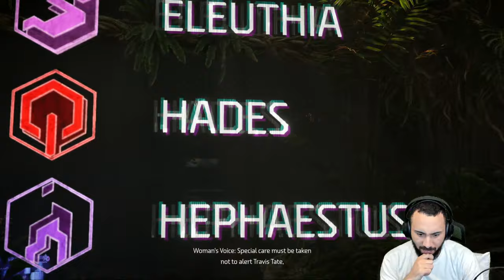HORIZON FORBIDDEN WEST - PC Gameplay Walkthrough - Part 1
Join Aloy as she braves a majestic but dangerous new frontier that holds mysterious new threats. This Complete Edition allows you to enjoy the critically acclaimed Horizon Forbidden West on PC in its entirety with bonus content, including the Burning Shores story expansion that picks up after the main game.

The land is dying. Vicious storms and an unstoppable blight ravage the scattered remnants of humanity while fearsome new machines prowl their borders, and life on Earth is hurtling toward another extinction.

It's up to Aloy to uncover the secrets behind these threats and restore order and balance to the world. Along the way, she must reunite with old friends, forge alliances with warring new factions and unravel the legacy of the ancient past.

Important Links!!